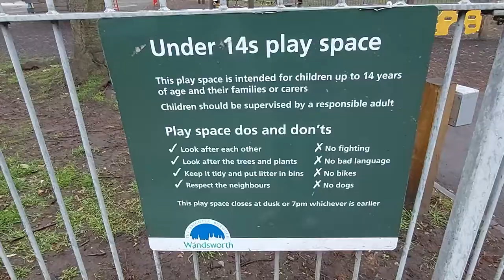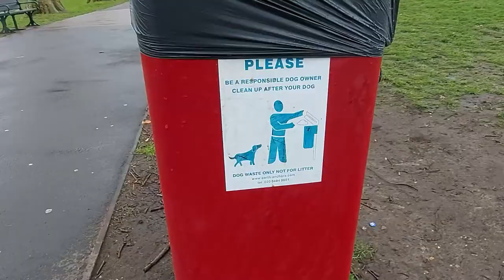What you need to know about getting and looking after a dog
As dogs soar in popularity during lockdown, Wandsworth Council's cabinet member for parks and open spaces Cllr Steffi Sutters has been asking the council's animal welfare manager Mark Callis about dog ownership